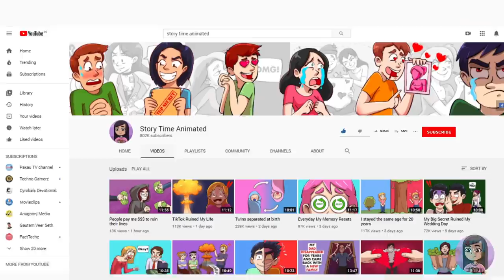I Found A Book That Predicted My Death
I was thrilled the morning I woke up to go visit my best friend. It had been months since she moved about two hours away, so you can probably guess how much I missed her. I had packed my bag the night before, I didn’t need too many clothes since I was just staying there for a long weekend. My mom drove me to the train station since I didn’t have my license yet and I got on the train buzzing with excitement.

You’ll be the first to know when a new story is out!

When I arrived at the train station in my friend Maya’s city, I was surprised to find it full of people. I found a bench to step onto and see over the crowd. I finally saw Maya doing the same thing as me. I jumped back on the ground and we pushed people out of the way before we were face to face. We were drawn to each other like magnets. I had missed Maya so much, and I even started crying. She grabbed my hand and pulled me out into the parking lot. When we were in her car and she was driving us home, I asked her why it was so crowded.
“There’s a fair in town” said Maya with an enormous grin on her face. “I thought we could go, looks pretty cool”
I looked at the flyer she gave me and imagined this wonderful fair.

Maya parked her car in the dusty parking lot of the fair, and as soon as I opened my door I felt this burst of energy. I noticed that the people leaving the fair looked exhausted, maybe even depressed. I thought it was just because they had spent all their energy having fun. The fair was full of many things, it was overwhelming. We went on carousels and small roller coasters. We played loads of booth games, winning a bunch of stuffed animals for each other. We were getting tired. Every time we tried to leave, we were pulled back in for some reason. We walked until our feet were sore.
“Okay, final lap and then we’re leaving” I said, because my feet hurt and all I wanted to do was to go home and watch a movie. We walked along the edge of the fair, when we saw a flicker of light we hadn’t seen before, going into the woods. We gave each other a puzzled look, and walked towards it. There was a path going deep into the woods. Suddenly we didn’t feel tired, and decided to walk down the path. Every person we saw on the way looked like a zombie. We reached the end of the path, where we saw a strange looking man wearing a ratty top hat. He greeted us, and told Maya to go left while I went right. We didn’t know what he meant, until we saw two little huts. The hut I walked into was dark, full of stuff hanging and all sorts of trinkets piled on old tables. It smelled like incense. There were two cushions on the ground, so I sat in one of them and waited for something to happen, still clutching my stuffed animals.